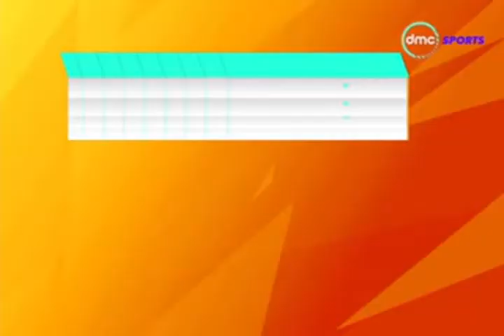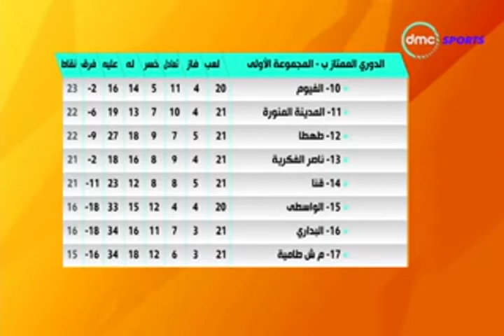عماد دربالة DMC Sports